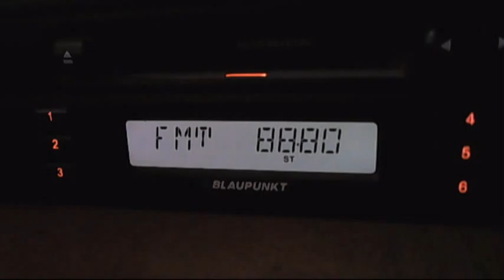fm dx turk sporadic-e on 88.8 - 14:00